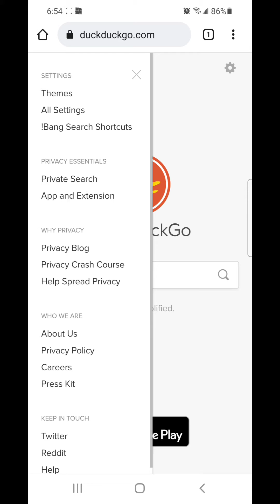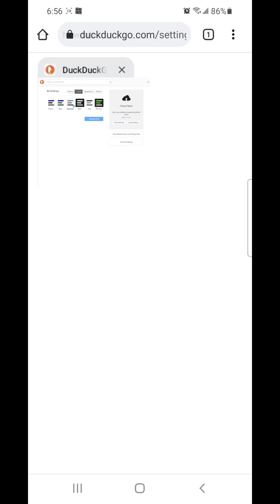How To Change The Theme On duckduckgo.com!!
This video will show you how to change the theme on duckduckgo.com

Thanks